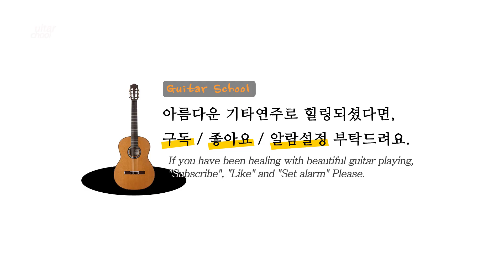Matteo Carcassi Op 59 No 41 (카르카시 3부 순서적 연습곡 28번) ARIA ITALIANA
설명 : 카르카시 3부 순서적 연습곡 (삼호출판사) 28번  ARIA ITALIANA입니다.
Matteo Carcassi Op 59 No 41 ARIA ITALIANA
연주자 부천기타스쿨 정명길

안녕하세요 클래식기타를 통해 다양한 장르의 음악을 영상으로 남기며 기타음악을 좋아하는 분들께 잠시나마 힐링의 시간이 되었으면 합니다.

서울 양천구와 경기 부천지역에서 클래식기타와 통기타를 지도하고 있습니다.

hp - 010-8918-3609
kakao talk - guitarlove1004